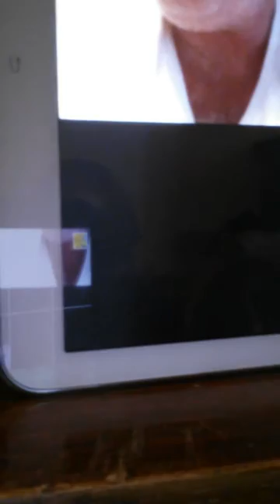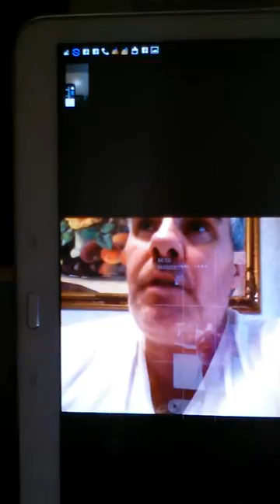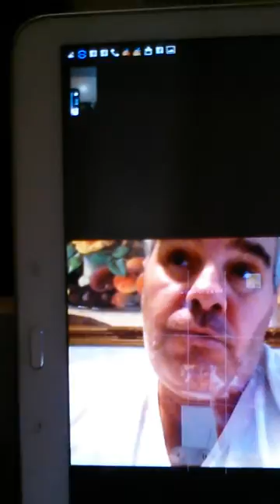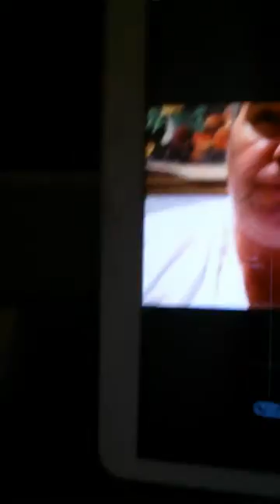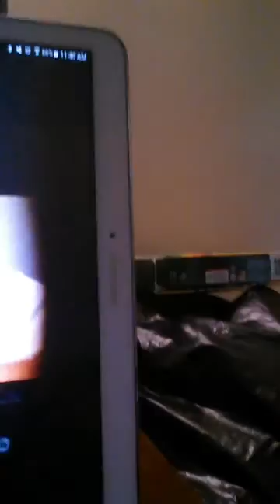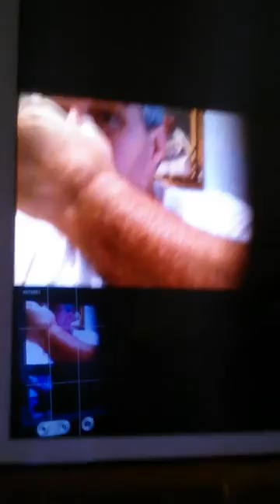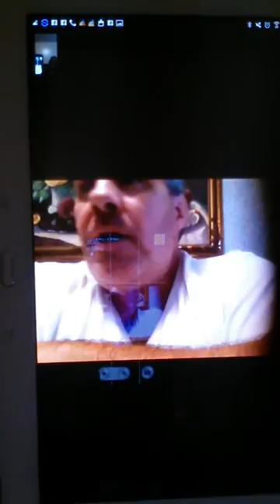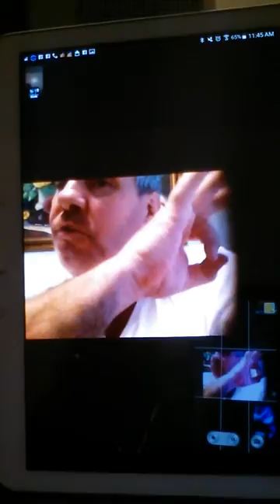Cane corso,cane da Presa, Neopolitan Mastino, Historical Talk! interview with Mike Sottlie jr!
This is a live interview of Mike Antonio Sottile jr explaining his breeding program that his father has founded . Alot of corso history is not being told in truth, many breeders mislead the public with false information. It's very important for any one to study the breed history! Hopefully you enjoy these videos three part series!